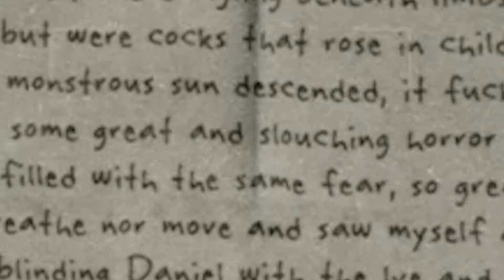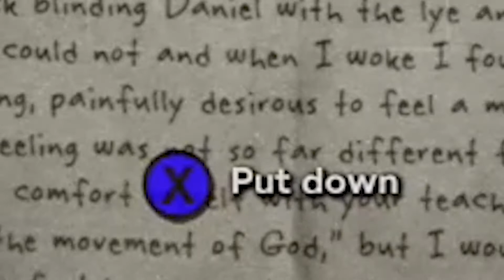IDIOT try's to play outlast NIGHTMARE MODE (pt 1)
YO boi's this is pt 1 of outlast 2 so hope you enjoy watching cry like a baby. i had no idea what i got myself into